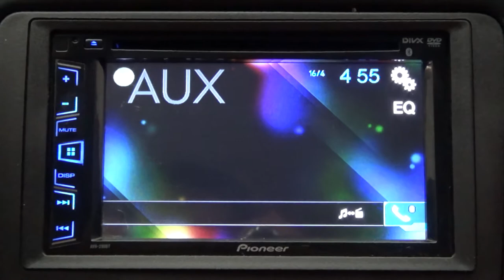Volkswagen / Vento / 2017 - 7385